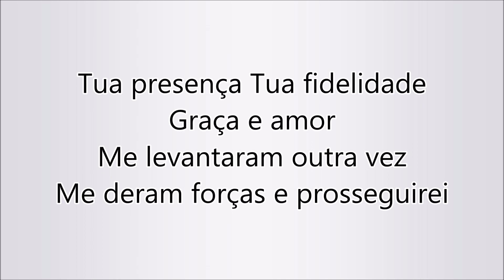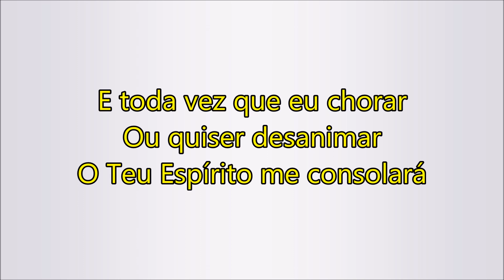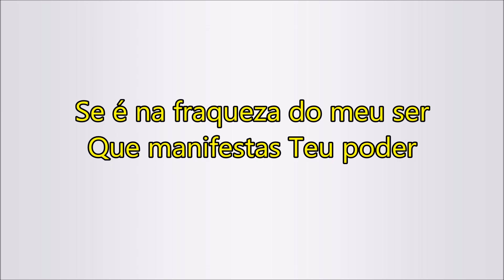Eis-me aqui (Piano+Fundo) | Pr Thomas Henrique (Cover)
A Tua luz acendeu meu coração
E eu pude ver em meio a escuridão
Tua presença, Tua fidelidade, graça e amor
Me levantaram outra vez
Me deram forças e prosseguirei

Irei Contigo, onde quer que fores, meu Senhor
O Teu chamado cumprirei na alegria ou na dor
E toda vez que eu chorar
Ou quiser desanimar
O Teu Espírito, me consolará

Se é na fraqueza do meu ser
Que manifestas Teu poder
Eis-me aqui
Dependo de Ti